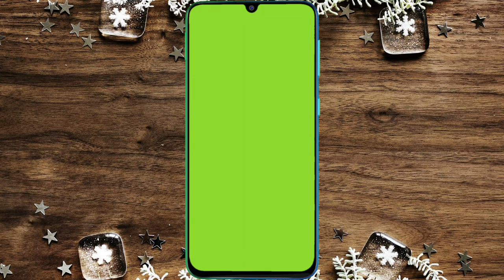Best Mobile Frame For Video Editing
support me.